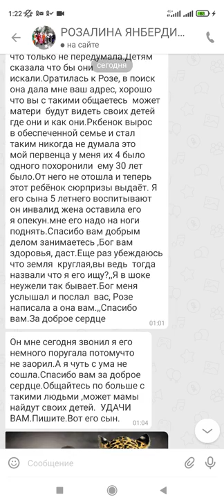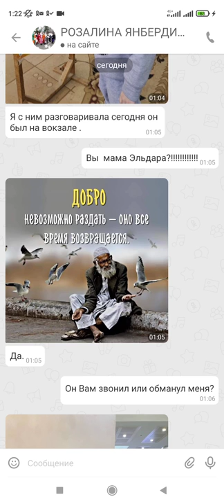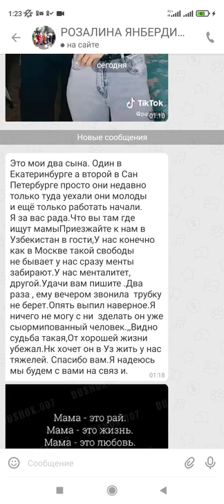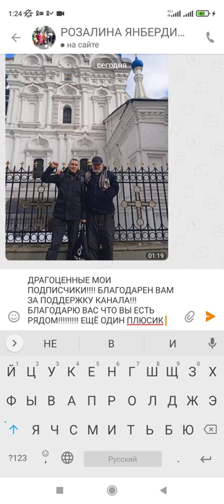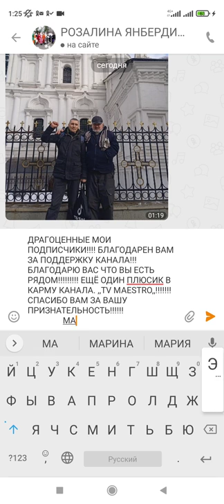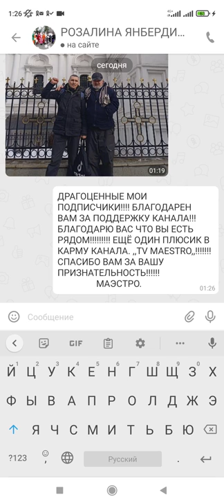МАМА ЭЛЬДАРА,,СЕДОГО,, ТАТАРИНА!!! СЫН НАШЕЛСЯ!!! СПАСИБО БОЛЬШОЕ МОИ ДОРОГИЕ ЗРИТЕЛИ!!! ВЫ ЛУЧШИЕ!!